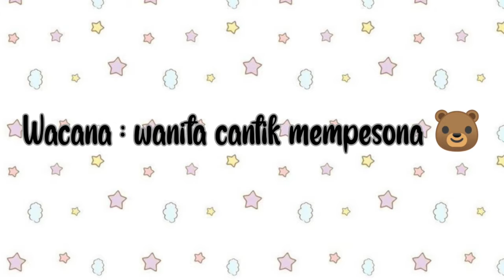14 ide nama grup chat (✿◠‿ ◠)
Hai video kali ini aku upload video tentang ide nama grup chat
Semoga bermanfaat yaa   (っ◕‿◕)っ

╭┈ ೄྀ࿐ ˊˎ-

xoxo,
sanie彡 ★✬✩